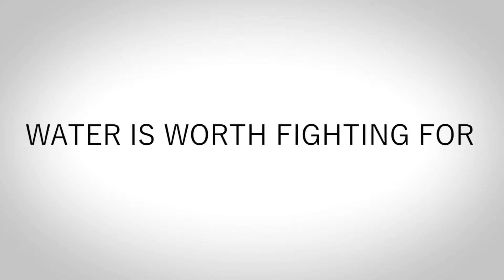Certell Common Sense Government Trailer